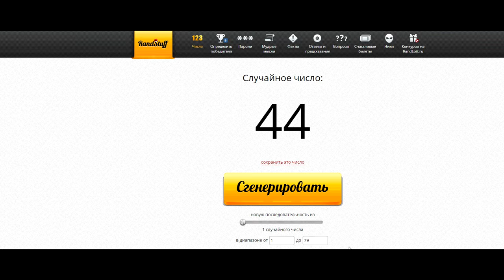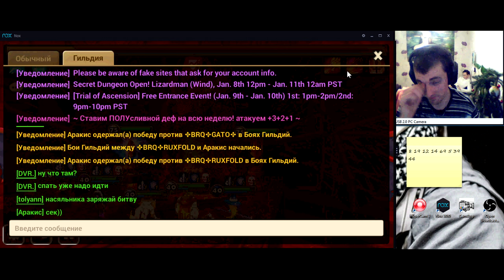Summoners war: Гайд на рандомного монстра 3-5* и "семейство" (Vampire/Вампир) - 9 выпуск